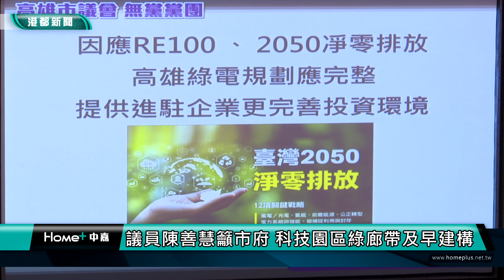南電少北送|高市議員陳善慧建議市府 爭取中央平衡用電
【港都新聞】高市議員陳善慧建議市府 爭取中央平衡用電
高雄市議員陳善慧在第四屆第一次定期大會中，針對高雄市科技園區的招商成效，向市府提出多項建言，除了園區中水電交通要完善提供規劃外，也希望土汙整治和綠能的廣泛使用腳步要跟上，使高雄市共同邁向2050年國際淨零排放的目標。